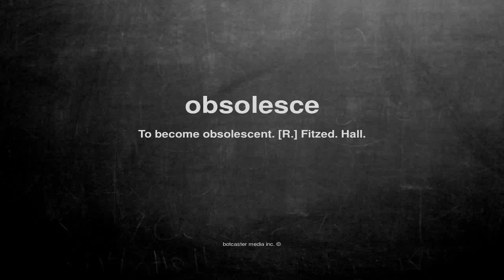What does obsolesce mean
What does obsolesce mean in English?